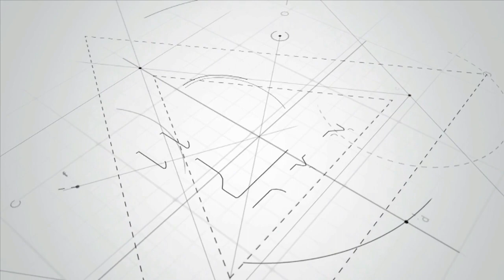MakeOver 2020 - Mercure Grand Jebel Hafeet Al Ain Hotel, UAE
We are inviting you to join us in Mercure Grand, Jebel Hafeet Al Ain Hotel.
The world successfully trainers, Motivational Speakers & Experience Doctors of Middle East will share their stories of successful life.

Prof. K.N Vasuplalaiah
Dr. Rathna Vasupalaiah
Mr. Muhammad Fatemi Ghani
Mr. Laszlo Kocso
Dr. Asma Munir
Mr. Olser STO Tomas
Mr. Hassan Al Kathiri
Mr. Sultan Said Al Alawi
Mr. Mansoor Ahmed
Ms. Huda Tahmaz
Ms. Amira Hamad Alyoubi
Dr. Al Al Zahrani
Mr. Harun Or rashid
Dr. Shankar Vodela